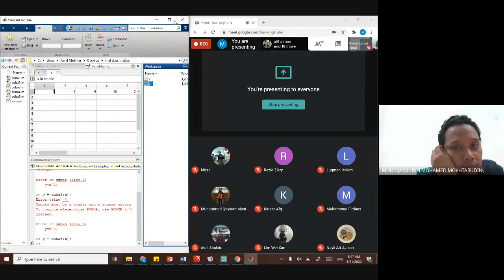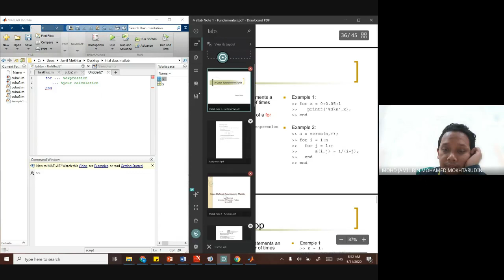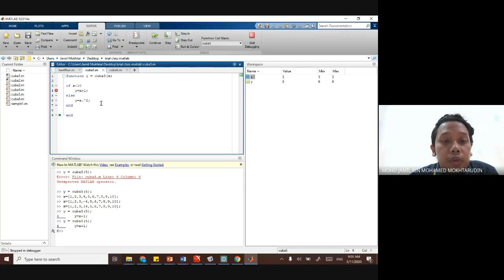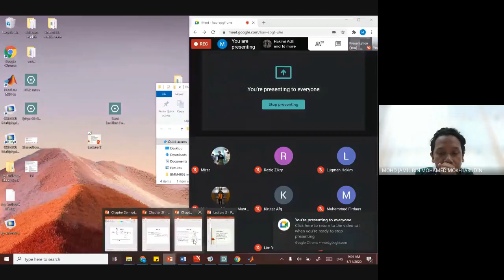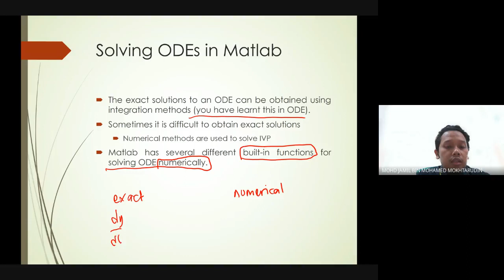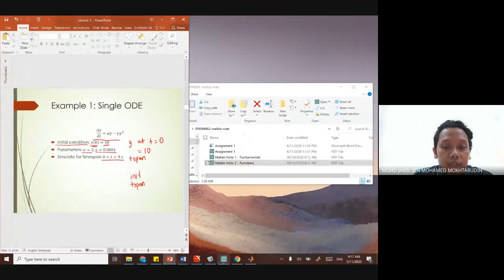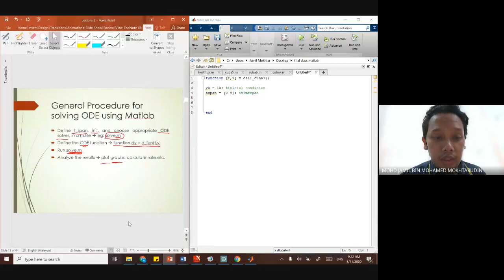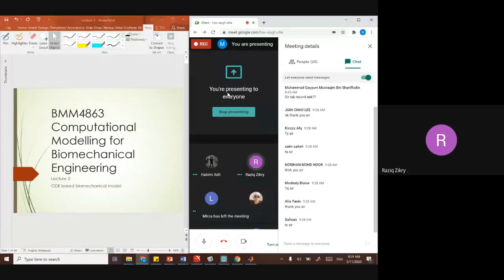BMM4863 - ODE based biomechanical models 1